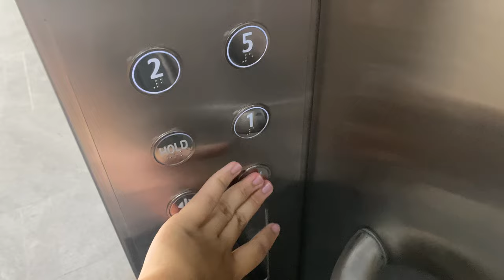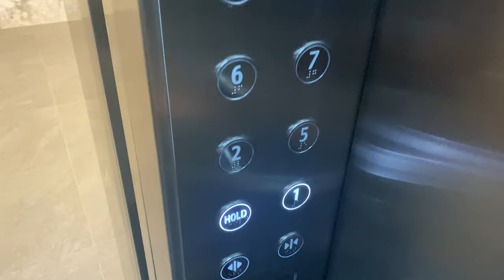XJ VERTISPACE MRL @ WOODLANDS MEMORIAL [CARGO LIFTS]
ZHD1987E hopes that your tomb sweeping during Qing Ming goes by without any issues, be it in Singapore, Malaysia or in China.

Woodlands Memorial is the first purpose-built integrated complex of funeral parlours and columbaria, where previously they were kept separate. For this building, XJ lifts, all of them MRL specification, were purchased by the management for use in this building.

This pair of cargo lifts only serve the funeral service rooms, suites and hearse loading/unloading bays, as items such as caskets or paper offerings are often transported between these floors.